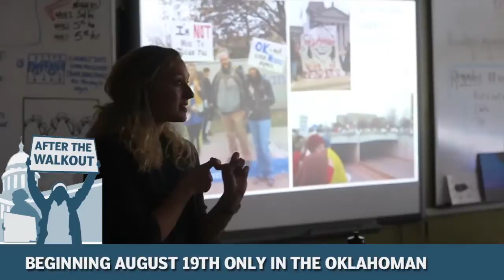After the Walkout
For two weeks in April, tens of thousands of educators and their supporters filled the state Capitol grounds as a teacher walkout shut down schools and lawmakers were confronted with an embattled education community that was demanding change.

Starting on Aug. 19, The Oklahoman will present a five-part series looking at the state’s public education system in the post-walkout world. What did teachers win? What was left unfinished? And where do we go from here?